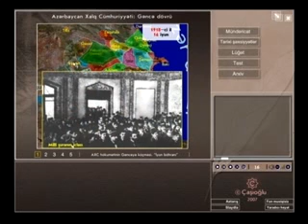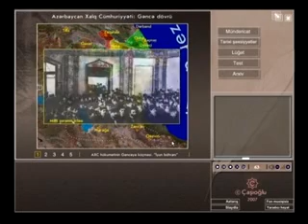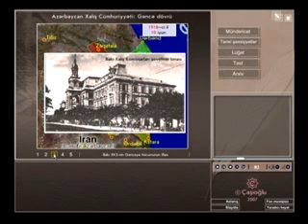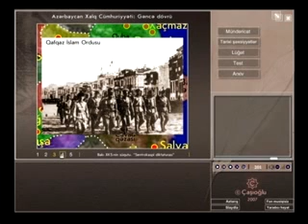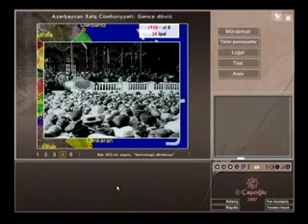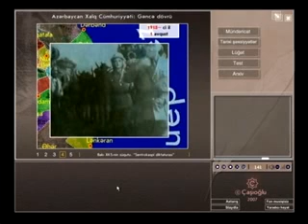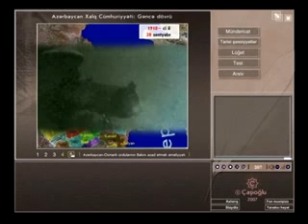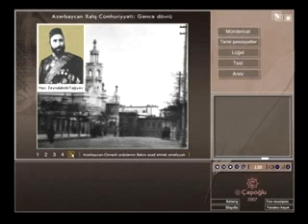Azərbaycan tarixi.Azərbaycan Xalq Cümhuriyyəti